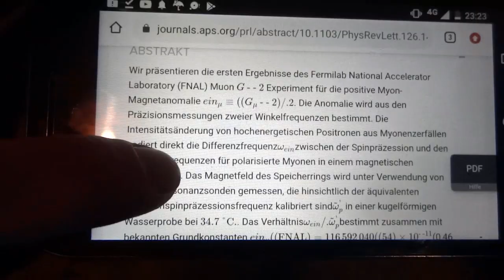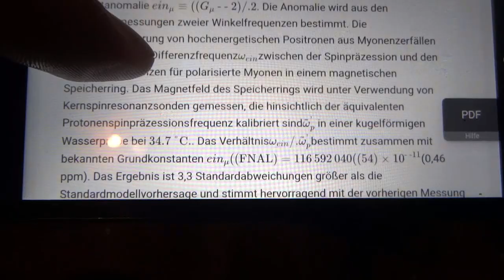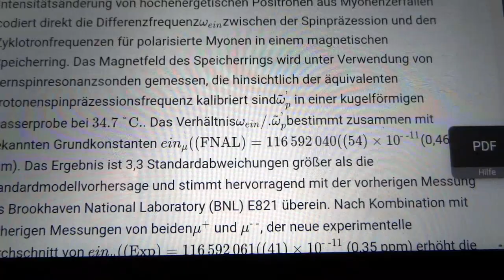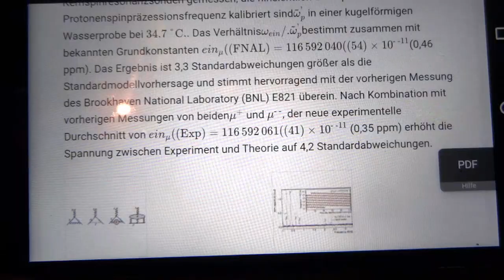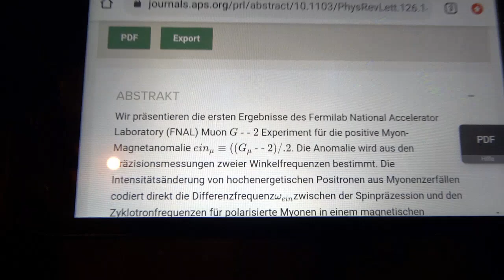Geheimnis von Joulethief, Bedini & Co. GELÜFTET - Freie Energie bestätigt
Measurement of the Positive Muon Anomalous Magnetic Moment to 0.46 ppm
Das Geheimnis von Joulethief, Bedini und Co ist nun gelüftet so wie es aussieht. Ich verstehe zwar kein Wort von dem was da geschrieben wurde aber es hört sich interessant an. Vielleicht kapiere ich es eines Tages :) Danke an den Hammerschmied fürs Weiterleiten.